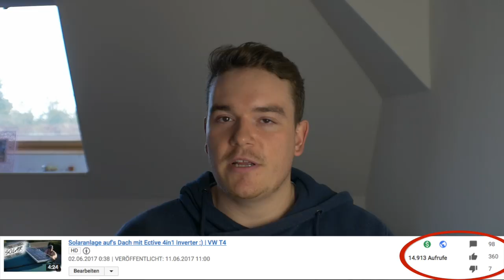Gelbatterie verbauen + Details :)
Heute gibts paar Infos zu einer Gelbatterie und den Einbau :)
verwendet:
Equipment:
20mm f1.7 Objektiv
Rollei ACtioncam